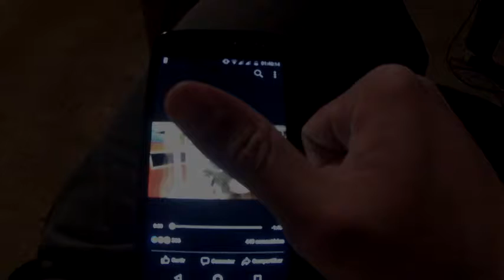OH CARA DE DÓ